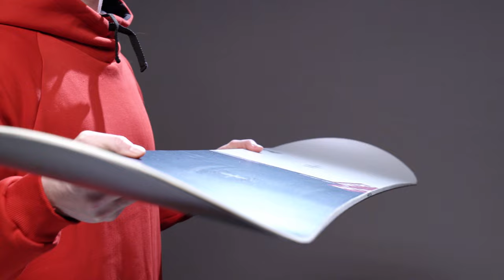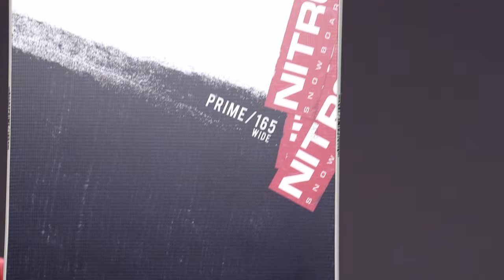Обзор сноуборд Nitro Prime Raw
Обзор сноуборда Nitro Prime Raw 21/22